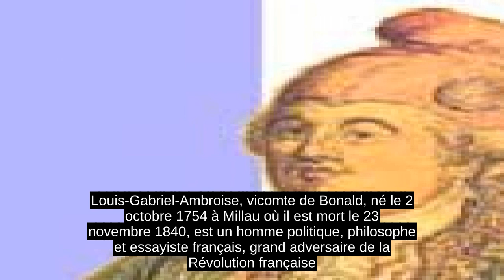Louis De Bonald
Louis-Gabriel-Ambroise, vicomte de Bonald, né le 2 octobre 1754 à Millau où il est mort le 23 novembre 1840, est un homme politique, philosophe et essayiste français, grand adversaire de la Révolution française